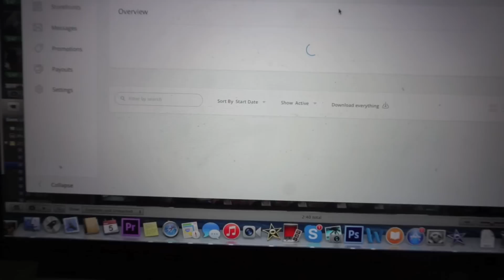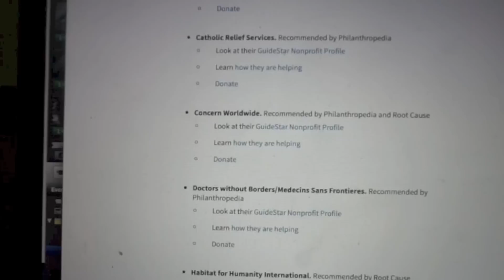Why you should CONCENTRATE!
Today’s Vlog:
Where you been?
Baby’s first shoes,
Almost 8 months!

I know it feels like a little bit since our last vlog. I took a few days off for a little mental vacation. I had a lot of built up tension in my heart. I used the little break to do some self reflecting and reading. Boy, did I need it. I am feeling so much more refreshed and hopefully I gained new wisdom to equip me for the future =)

I can't believe we raised $49,133 together!! That is SO SO incredible. Thank you so much for the support. We did it. Together, we just helped to make the world a brighter place. We helped to shine light into darkness. We created hope together. They say it only takes one candle to light a thousand. I hope when you wear your tank tops, it will remind you that there is always hope. I love you all. I pray that each and every one of you realise that you are capable of greatness.
Lastly, this only happened all in God's glory. He gave me courage to manage His finances properly.

Love, the Bubz family xo